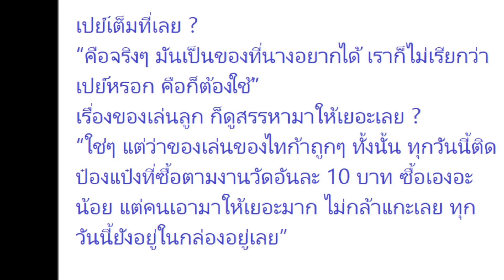ซิทอัพได้แล้วนะครับ ‘น้องไทก้า’ ลูกชาย ‘ดีเจเพชรจ้า-นิวเคลียร์’ โชว์สเต็ปออกกำลังกาย